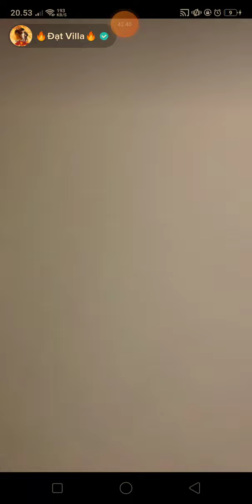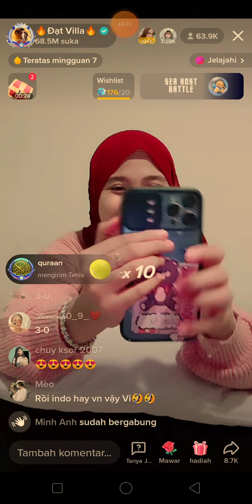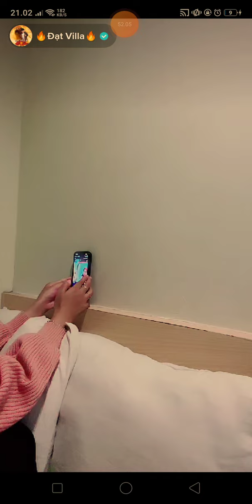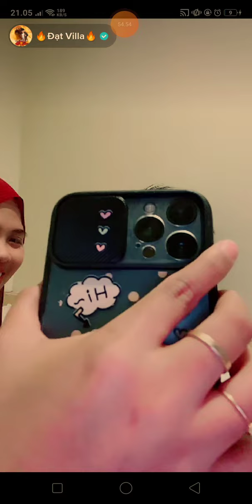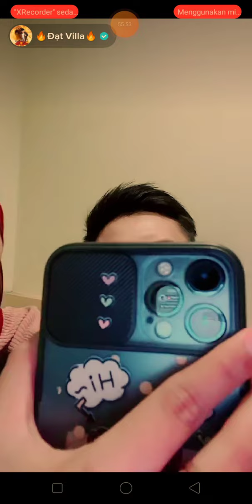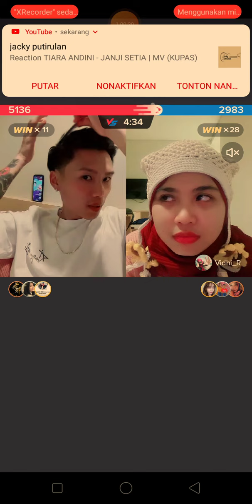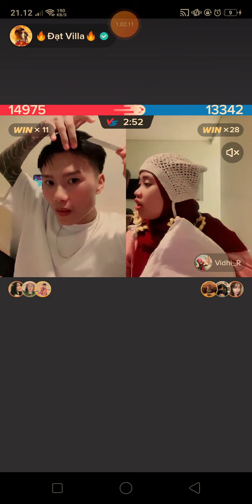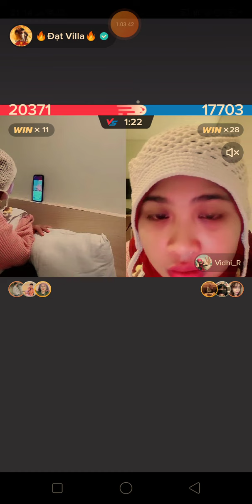dat villa dan vidhia akhirnya bucin lagi😍